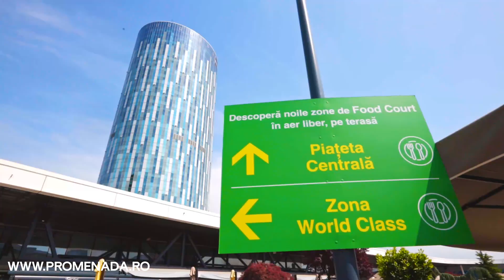Trăiește vara mai inspirat cu experiențe de neuitat!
Relaxează-te și redescoperă micile plăceri PePromenada! Vara asta te așteptăm cu

▪ Premii săptămânale la shopping
▪ Workshop-uri recreative
▪ Noi zone de relaxare în aer liber